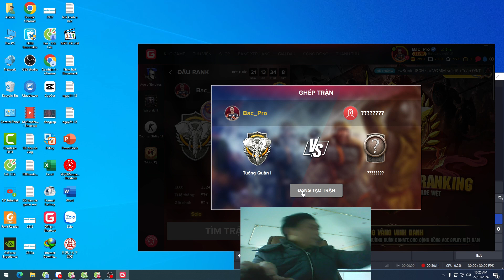AOE2 Rapid Economic Growth00